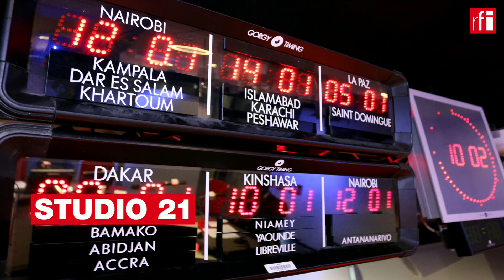Jornal 20/10/21 • 16h TMG • RFI Português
Acompanhe aqui a informação da RFI em Português